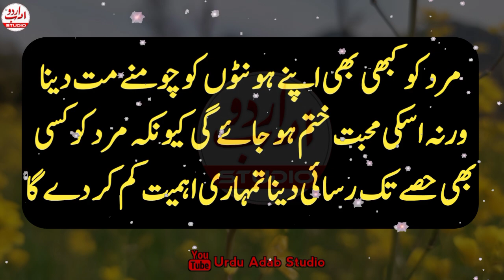Mard ko kabi b apny jisam k ek hisy ko chomny mat dena | Husband wife quotes | Mard aurat Quotes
wife husband love quotes
husband and wife relationship
husband quotes
husband and wife relationship quotes
relationship quotes
wife quotes
beautiful quotes about husband and wife relationship